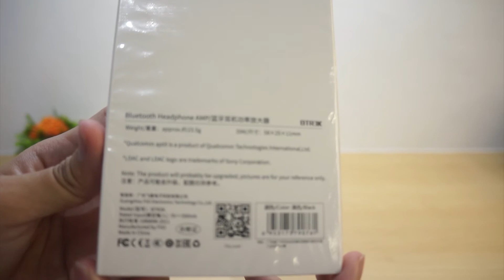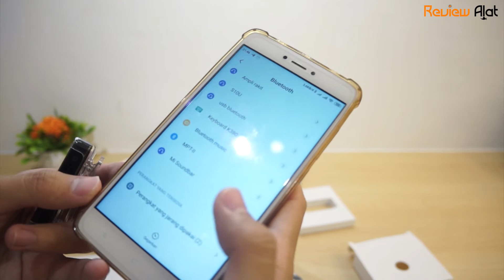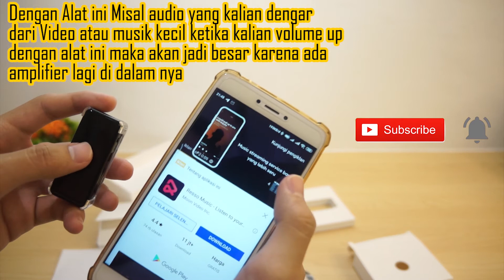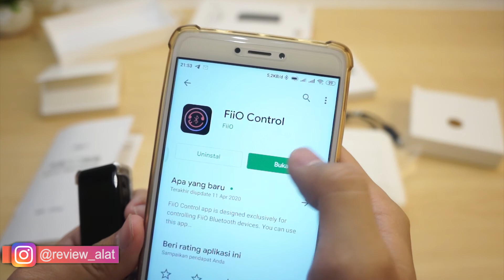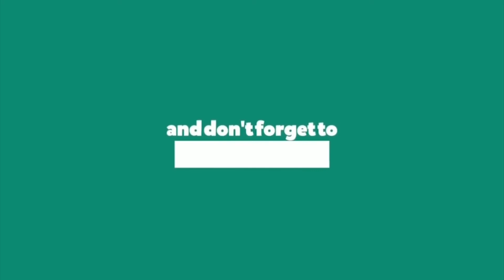Fiio BTR3K Audio Balanced Bluetooth - Bagus tapi...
Halo ini video ini tidak membahas kualitas audio nya, untuk kualitas audio nya kalian bisa cek channel ini

Oh ya Buat kalian yang mau jadikan ini sebagai headset bluetooth dan main game ini saya coba main game di pc Delay nya lumayan gak terasa tapi kalau ada gerakan yg mendadak digame nya biasa putus sebentar, kalau buat game di hp ya masih delay parah padahal cuma main COC loh Mungkin tergantung kualitas bluetooth di hp juga kali ya.hehe

Buat yang mau beli berikut link nya.
Bagian Part :
00:00 Opening
00:24 Ngomel dulu
00:58 Buka kotak
02:18 Tes Pairing
04:00 Tes Charge
04:42 Panjang dan lebar Barang
05:00 Fiio Control App
06:04 BACA Deskripsi Video
06:20 Closing
🎵 Track Info:
Title: Summertime by Tokyo Music Walker
Genre and Mood: Pop + Calm